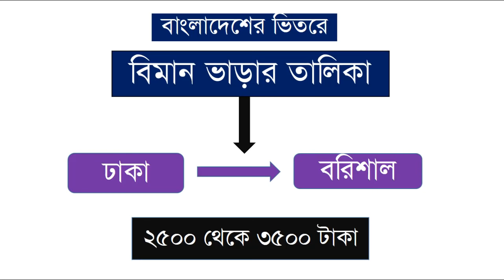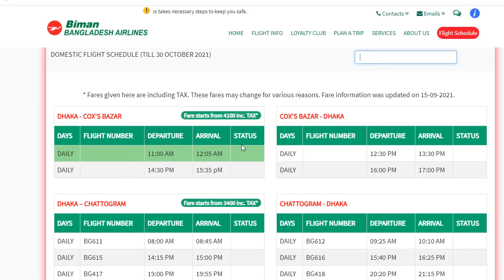বাংলাদেশের ভিতরে বিমান ভাড়ার তালিকা I List of domestic air fares in Bangladesh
In this video I have provided a lot of important information about the List of domestic air fares in Bangladesh , If you watch this video from start to finish I hope you will benefit a lot, stay with us all the time, thank you

Although Bangladesh is a relatively small country, travelling by air is still the most efficient way when it comes to saving time and hassle. For example, travelling from Dhaka to the popular beach destination Cox's Bazar without air transport would take you a train, a bus and over eight hours. Whereas, flying only takes one hour.

Bangladesh's airports cover all the major destinations within the country, with eight airports scattered across the country. While there aren't flights between all airports, Dhaka is connected to each one and makes a great central point to reach any part of the country.

What are domestic flights?
A domestic flight in Bangladesh is a non-stop flight that departs at one destination within Bangladesh and arrives at another destination within Bangladesh. Not many foreign airlines fly domestically in the country, so domestic flights within Bangladesh are almost always operated by Bangladeshi airlines.

There are currently eight commercial airports in the country. While there might not always be connections between every airport, most destinations in Bangladesh can be reached from Shahjalal International Airport in the country's capital, Dhaka.

Title - List of domestic air fares in Bangladesh